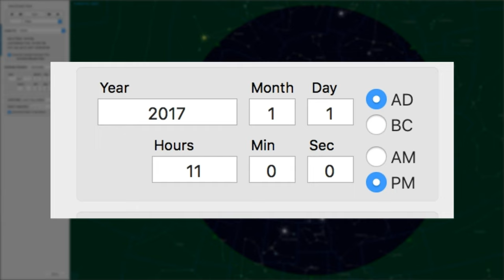Blog: Sternbild Löwe im Jahresverlauf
Sichtbarkeit des Sternbild Löwe im Jahresverlauf am Himmel. Siehe auch meinen Blogartikel "Die Trophäen des Herakles - Teil 3: Sternbild Löwe (Leo)"